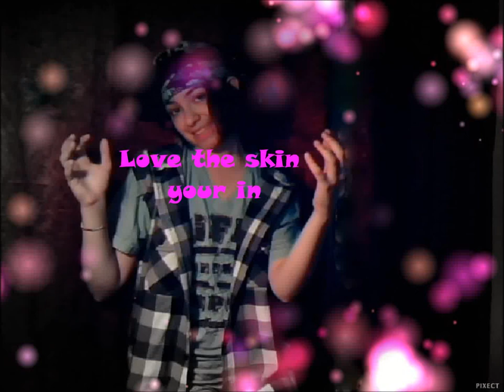(Womens Rights Song) LOVE THE SKIN YOU'RE IN By: Rapper Rottweiler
To all women of all types I want you to know that no matter what anyone says to you you are absolutely beautiful, each of us is swimming in our own unique beauty.